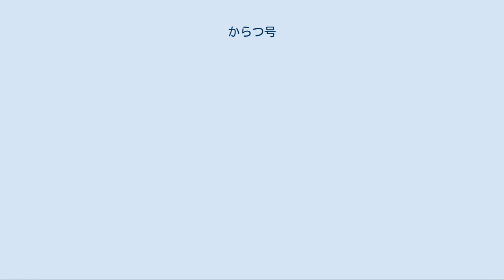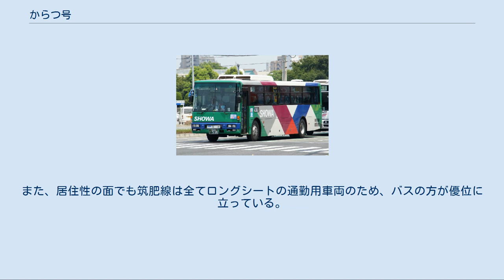からつ号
からつ号（昭和自動車） からつ号（からつごう）は、福岡県福岡市と佐賀県唐津市を結ぶ、昭和自動車（昭和バス）が運行する高速バス路線である。
 福岡都市高速道路、西九州自動車道（今宿道路・二丈浜玉道路）を経由して福岡市の博多バスターミナル・天神と唐津市の唐津大手口バスセンターを結ぶ高速バス路線である。
一部の便は福岡空港発着である。
2004年から2011年3月までは、「からつ号」の他にも、唐津より先の呼子まで行く「よぶこ号」が設定されていた。
 福岡市の中心部である天神と唐津市の中心部である大手口の間は日中で64分～72分、早朝・深夜は60分～67分程度の所要時間である。
これは並行する福岡市地下鉄空港線・JR筑肥線の天神駅 - 唐津駅間の快速の所要時間とほぼ同等で、普通列車より短い。
 運賃は福岡空港 - 唐津大手口1,230円、博多バスターミナル・天神 - 唐津大手口間1,030円である。
福岡市地下鉄・筑肥線の運賃は福岡空港 - 唐津1,170円、博多・天神 - 唐津間1,140円であり、博多・天神 - 唐津間においては福岡市地下鉄・筑肥線より安くなっている。
往復割引券に加えて4枚つづり、16枚つづりの回数券もある。
 基本的に宝当桟橋～博多バスターミナル間の運行で、便によって途中停車地が変わることはないが、一部の便では博多駅から先の福岡空港まで行く。
また、朝の唐津方面行2便は唐津城入口行きとなっており、早稲田佐賀中高へのスクールバスとしての役割も果たしている。
 昭和バスの屋台骨とも言える路線で、西九州自動車道と福岡都市高速の直結後は比較的高頻度かつ等間隔なダイヤとなるなど、JR筑肥線と並び唐津市～福岡市間の主要な交通機関となっている。
 ※現行 ▼：唐津行きは乗車のみ、福岡行きは降車のみ ▲：唐津行きは降車のみ、福岡行きは乗車のみ ‖：非経由 ※朝の唐津方面の始発2便のみ、唐津城入口が終点となる（ルートは、大手口→坊主町交差点を右折→北坊主町交差点を右折→唐津城）。
それらの便はアルピノ前と宝当桟橋には停車しない。
 かつて昭和自動車は、国道202号を通って福岡市と唐津市・呼子町を結ぶバスを頻繁に運行していて、同社のドル箱路線となっていた。
しかし1983年に、並行する国鉄（※当時）筑肥線が電化されて福岡市地下鉄への乗り入れが開始され、唐津側でも路線切り替えによって唐津駅に直通するようになり、筑肥線の利便性が大幅に向上したためにバス利用者は急速に減少した。
 高速バスとしては1993年に昭和自動車と西日本鉄道（西鉄バス）との共同運行で運行開始された（西鉄は特急扱い）。
当初は一般道路を走行する区間が長いため所要時間が長く定時性が悪かったが、2001年10月14日に福岡都市高速道路と西九州自動車道が直結された際に昭和自動車の単独運行となり、福岡～唐津間の所要時間を大幅に短縮のうえ運賃も値下げするなど、所要時間・運賃の双方で筑肥線に対して優位に立つようになっている。
また、居住性の面でも筑肥線は全てロングシートの通勤用車両のため、バスの方が優位に立っている。